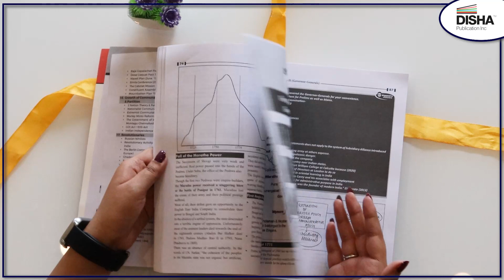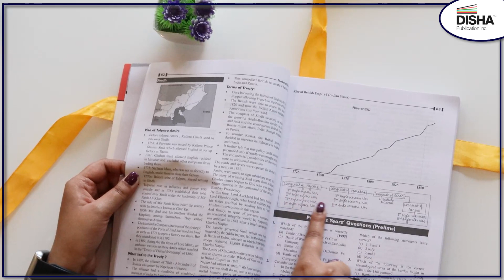1st Look- History of Modern India TextGuide | Best Book For UPSC Exam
History of Modern India TextGuide- Disha Publication has just introduced the History of Modern India Text Guide for UPSC, State PSC & other competitive exams by Top UPSC Faculty Abhishek Srivastava. Consist of illustrations, maps, mind maps, flowcharts, and timelines, the book covers all the important topics like movements, policies, acts, personalities, events, & glimpses with their proper timelines and the best part is that the author has included his own handwritten notes to make it easier for students to understand & retain better. Disha’s TextGuide is prepared with a Paanch ka Punch – To the point syllabus Coverage, Expert’s Advice, Exam oriented, Linkage to other subjects, and student Friendly presentation. This book covers all kinds of MCQs and Descriptive Questions asked in previous/ past year examinations along with practice exercises. Jab Disha ho Sahi Toh Poore Honge Sapne!